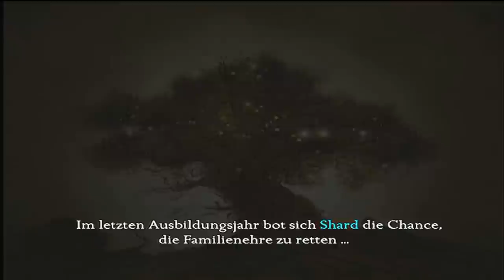Let's Play Die Legende der Wächter #001 - Schneeeulen find ich schöner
Hier ist ein kleines Neben-LP Hoffe es gefällt. Mit Insiderwissen.